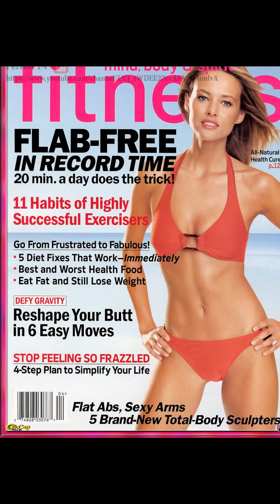Магдалена Вробель (Magdalena Wrobel) musical slide show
Магдалена Вробель (Magdalena Wrobel)